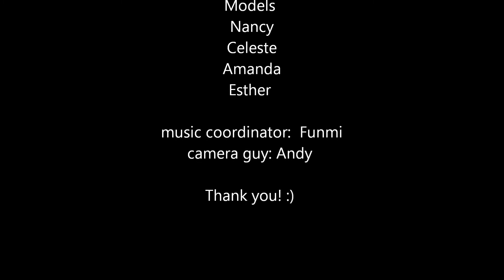fashion show at 208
this is what we do when we're bored at 2 in the morning...lol